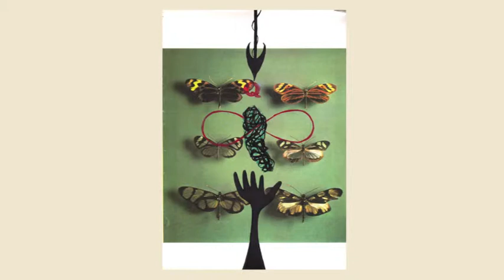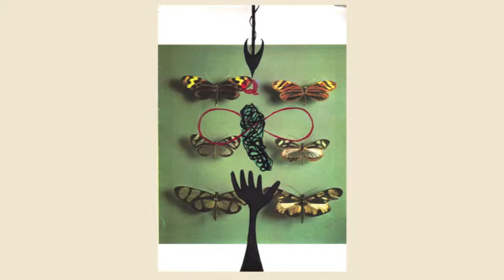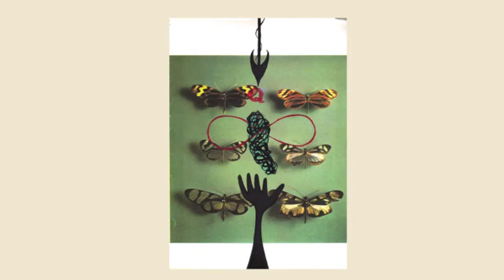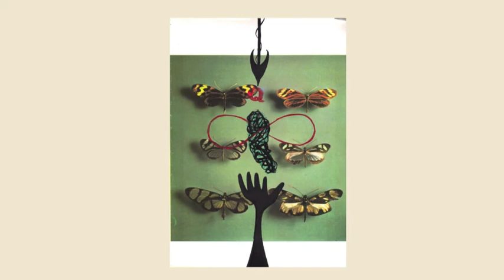Chapter 4: The Counterpane.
In April 2013, Matt Kish graciously talked with us about his illustrations (one for every page of Moby-Dick).

This excerpt from the interview addresses his work for page 027.

Title: But Queequeg, do you see, was a creature in the transition state—neither caterpillar nor butterfly.

7 inches by 9.5 inches
acrylic paint, ink, and marker on found paper